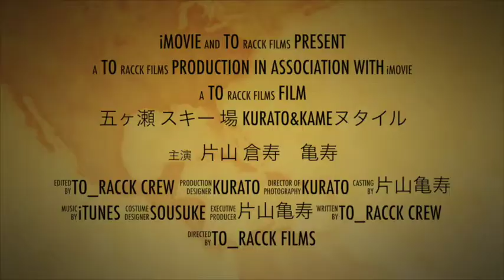五ヶ瀬 スキー 場 kurato&kameヌタイル 片山亀寿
2014五ヶ瀬スキー場　片山亀寿&倉寿　写真etc,,,,